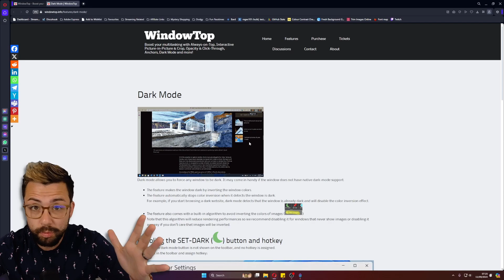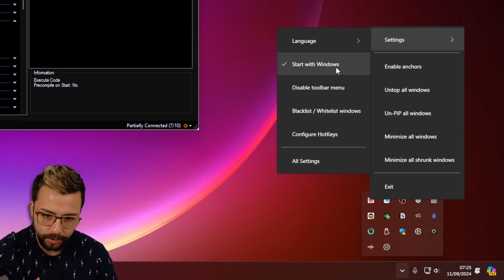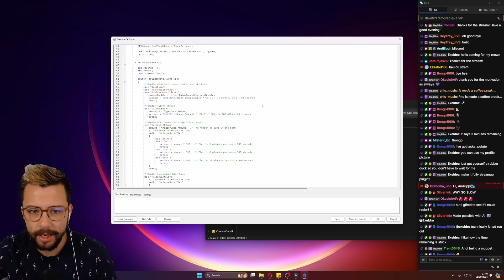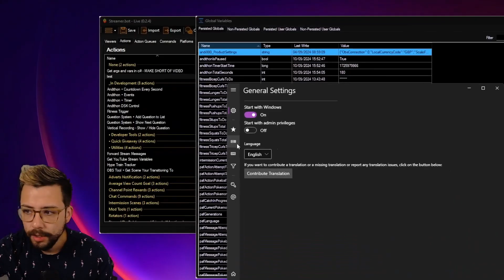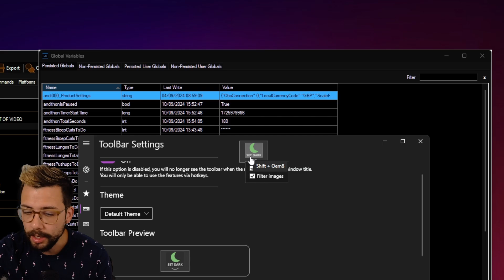STREAMER BOT GOT DARK MODE... Kinda!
Want to use StreamerBot in dark mode? In this video, I’ll show you how to use a handy tool called WindowTop to run StreamerBot in dark mode! It's a quick and simple solution to reduce eye strain and make your streaming setup look sleek. Watch now and transform your interface with just a few clicks!

Upgrade Your Streams!

Tools I Can’t Create Without!